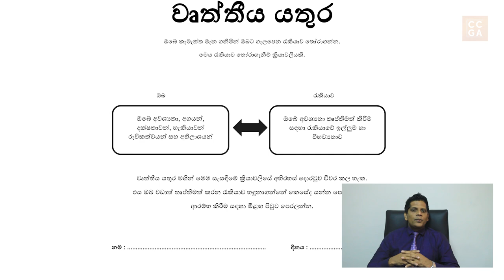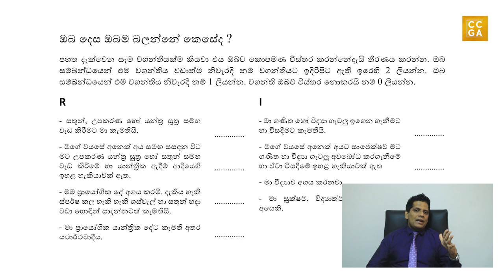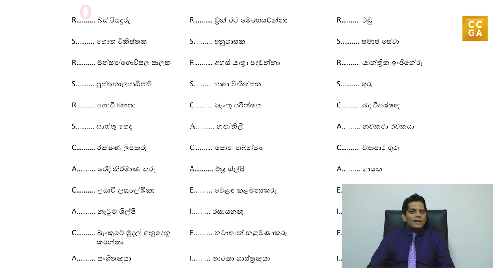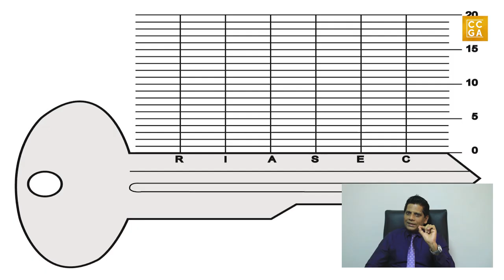මනෝමිතික පරීක්ෂණයට මුහුණ දීම (Psychometric Test)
ඔබගේ අනාගතය සාර්ථක කරගැනීම සඳහා වඩාත්ම නිවැරදිම අධ්‍යාපනික ක්ෂේත්‍රය, වෘත්තීය ක්ෂේත්‍රය හෝ ව්‍යාපාරික ක්ෂේත්‍රය තෝරාගැනීම ඉත්මත් වැදගත්. ජාත්‍යන්තරව පිළිගත් සැළසුම් මෙවළම් භාවිතා කිරීමෙන් ඔබට එම කාර්යය පහසුවෙන් හා නිවැරදිව කරගැනීමට හැකියි. මේ වීඩියෝවෙන් ජාත්‍යන්තරව භාවිතා වන හොලන්ඩ් න්‍යායට අනුකූලව ලංකාවේ සංස්කෘතියට ගැළපෙන පරිදි සකස් කරන ලද මනෝමිතික පරීක්ෂණයට මුහුණ දීමට අවශ්‍ය කරන උපදෙස් ලබා දෙන්න තමයි අපගේ බලාපොරොත්තුව.

ඔබගේ පෞරුෂ ලක්ෂණයන්ට අනුව නිවැරදිම ක්ෂේත්‍රයන් තෝරාගැනීම මෙම ක්‍රමයේදී සිදු කෙරෙනවා. පරීක්ෂණයට මුහුණ දීමෙන් පසු වෘත්තීය මාර්ගෝපදේශන උපදේශකවරයකු වෙත යොමුවීමෙන් ඔබට සාර්ථකව මේ කාර්යය සිදු කර ගත හැකි වෙනවා.